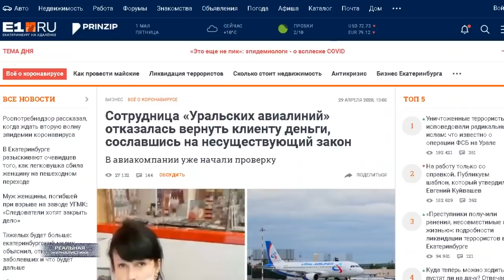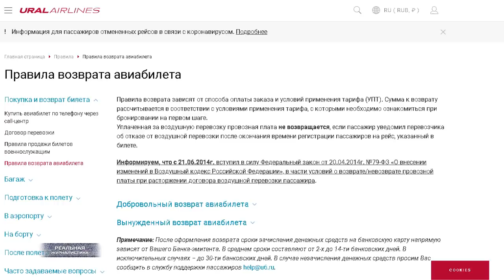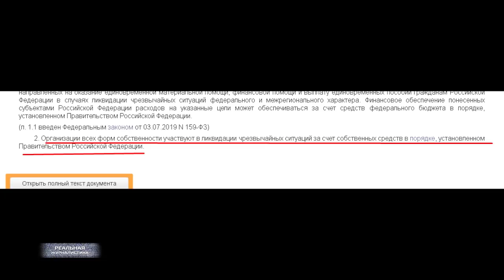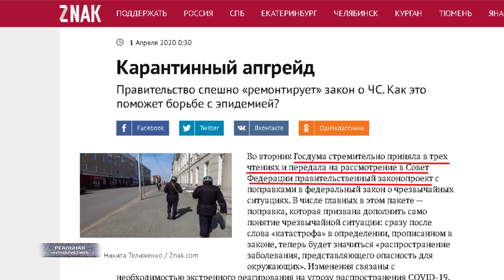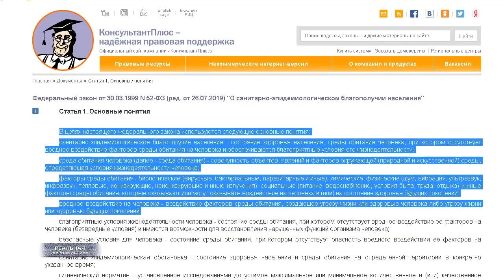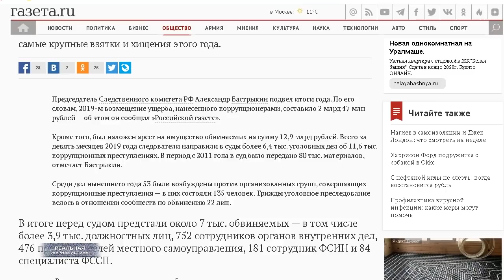ВЫПЛАТ НЕ БУДЕТ! Пострадавшим от кризиса и самоизоляции ничего не дадут. Депутаты подделывают законы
В авикомпании "Уральските авиалинии" отказались возвращать деньги за билет пассажиру, сославшись на закон, который еще не принят. И не известно, будет ли. По словам сотрудницы компании, документ существует в виде проекта и в данный момент прорабатывается в госдуме. Но, отказали сейчас.
Вообще, конечно, этот кризис обнажил всю гниль нашего государства. Имеется ввиду в правовом плане. Мы итак-то.. правовым государством были весьма условно. Ну, че у нас.. законы работают через два раза на третий. Далеко не для всех. Сегодня все поголовно, прикрываясь непростой ситуацией занимаются кидаловом. Хуже, чем в 90-ые. Тогда хоть какие-то законы работали. Если закон не работал, можно было хоть у жуликов справедливости найти.. по понятиям, как тогда говорили. А сейчас? Вот конкретный пример. Че этим неполетевшим пассажирам делать? В суд идти? А что скажет суд? Мы же все в курсе.. что нередко там работают по звонку. Тем более, когда такой гигант, как Аэрофлот схему с долговыми ваучерами мутит. Через госдуму. А посему.. шансов у этих людей вернуть свои кровные - ноль. Кстати.. о госдуме и о законах, которые она принимает. Об одной афере хочу вам рассказать. Причем, такая афера афер.. которую провернули на уровне государства. Блин, жулье в 90-ые даже мечтать о подобном не могло. Но, обо всем по-порядку. Это "Реальная журналистика", в стране дураков.. тема сегодняшнего выпуска. Поехали!